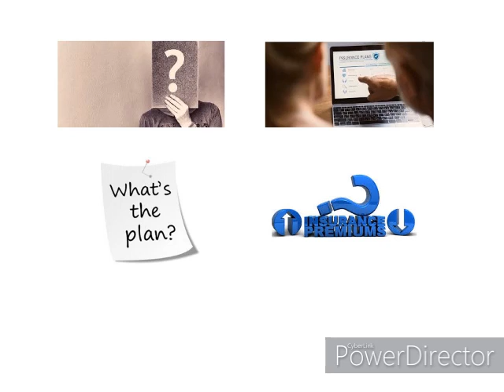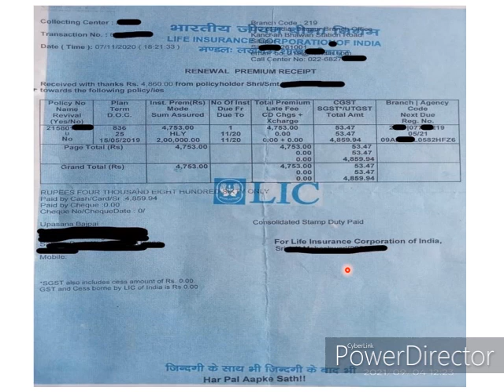जानिए क्या क्या छुपा है आपकी LIC रसीद में || LIC Receipt Details in Hindi|| LIC Receipt In Detail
Hi
Today Content - जानिए क्या क्या छुपा है आपकी LIC रसीद में || LIC Receipt Details in Hindi|| LIC Receipt In Detail

Apna Insurance Wala,How can I get premium receipt from LIC ?,LIC Receipt In Detail,How to check LIC policy details from premium receipt ,How To Download LIC Policy Receipt Online?,Customer Portal - Life Insurance Corporation of India,LIC policy status,How to Check LIC Policy Status, Details, Statement ,
Customer Portal - Life Insurance Corporation of India,Policy Status,LIC Details 2021,